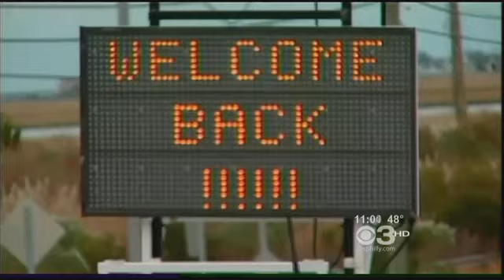Brigantine Hurricane Sandy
Brigantine New Jersey, recap of Hurricane Sandy